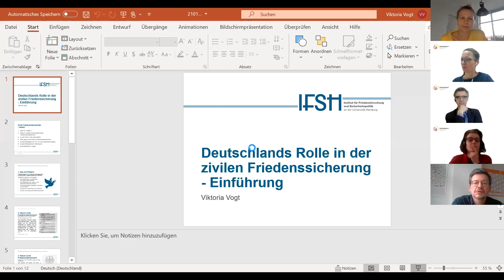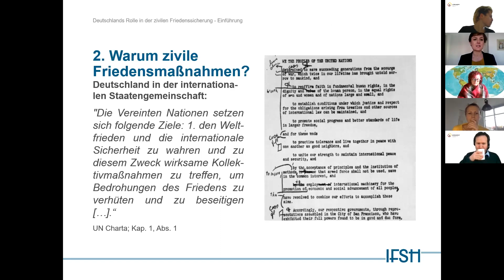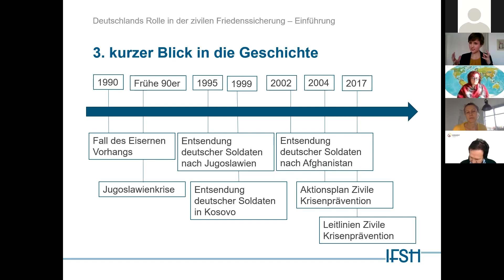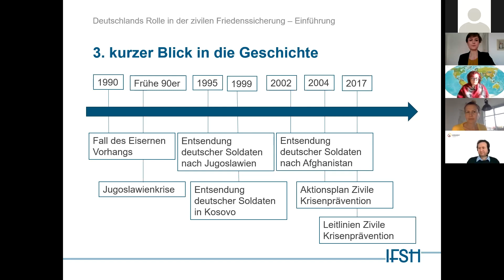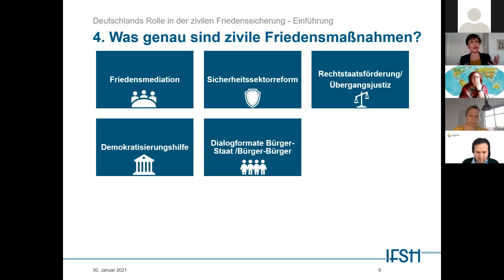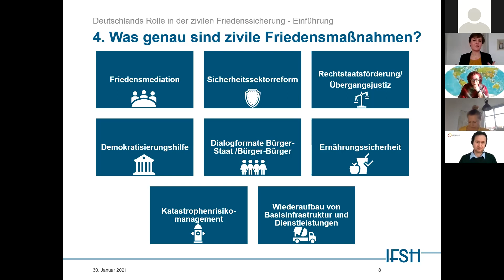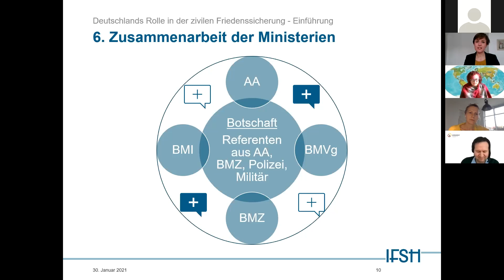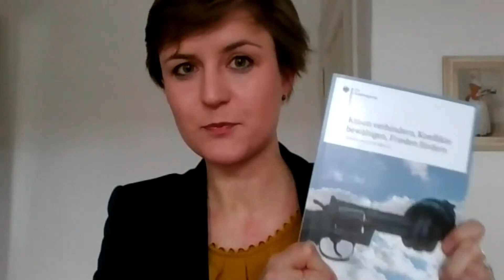Bürgerrat: Tag 5 | Viktoria Vogt: Einführung in das Thema zivile Friedenssicherung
Beim Bürgerrat "Deutschlands Rolle in der Welt" hielt Viktoria Vogt vom Institut für Friedensforschung und Sicherheitspolitik (IFSH) am 30. Januar 2021 einen Vortrag über Einführung in das Thema zivile Friedenssicherung. Der Vortrag wurde im Rahmen der Reisegruppe "Frieden und Sicherheit" gehalten.